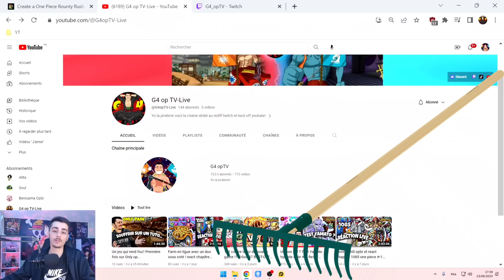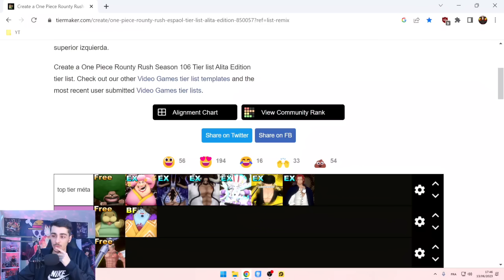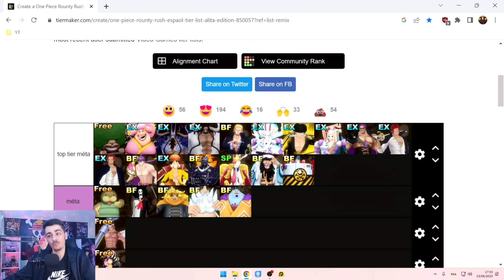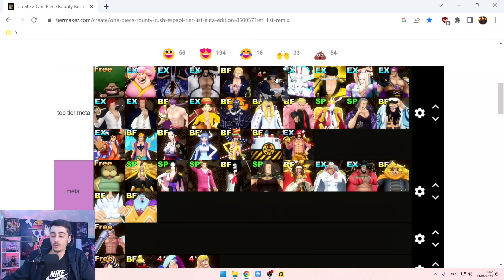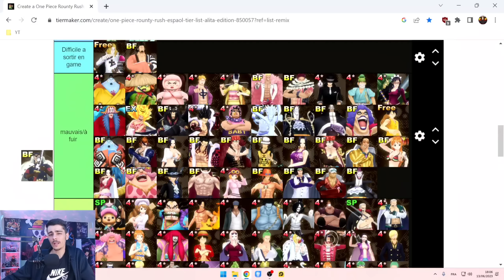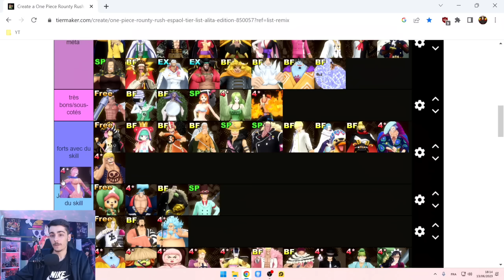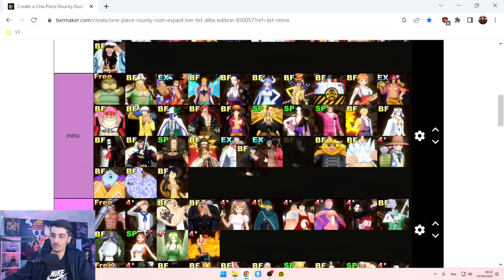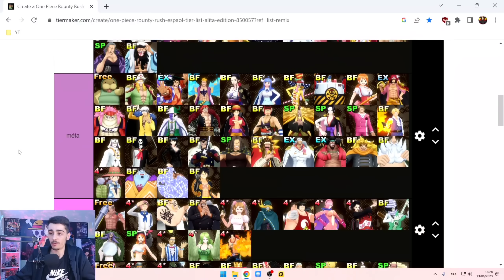TIER LIST DE L'ÉQUILIBRE AVANT LES PROCHAINS BOULEVERSEMENTS !? One Piece Bounty Rush| OPBR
Yo la piraterie, aujourd'hui on se retrouve pour la tier list tant attendu depuis l'arrivé de Yamato le jeu serait il parfaitement équilibré pour la première fois ?

Mes partenaires :

►✍️Réalisation des Miniatures✍️ Discord : Yukio Hiroshi# 7036
►Télécharge One Piece Bounty Rush :